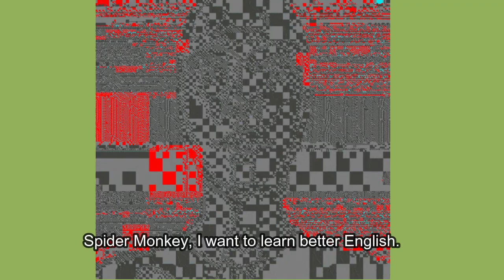Practice is The Key to Understanding The English Language w/Spider Monkey English Lessons.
No, the Matrix is not real. It is a science fiction movie concept that portrays a simulated reality created by sentient machines to subdue and control humans. The idea of the Matrix may be based on philosophical and scientific concepts such as the simulation hypothesis, which suggests that reality is a computer simulation, but there is no evidence to support this theory. While technological advances continue to bring us closer to creating realistic virtual environments, we have not yet achieved anything resembling the Matrix.
Yes, a matrix or simulation can be created to represent a real-world environment. In fact, computer simulations are commonly used in many fields to model complex systems, such as weather patterns, traffic flows, and chemical reactions. These simulations allow researchers to study and test theories in a controlled environment before applying them to the real world.

In the context of the movie "The Matrix," the idea of a simulated reality that is indistinguishable from the real world is purely fictional. However, some experts in fields like computer science and philosophy have explored the possibility of a simulated reality, which is also known as the simulation hypothesis. While it remains a subject of debate, the idea is that we may be living in a simulation created by an advanced civilization. However, there is currently no concrete evidence to support this theory.
There are many popular games that people are playing online today. Here are a few examples:

Fortnite: A free-to-play battle royale game that has gained massive popularity in recent years. It features fast-paced gameplay, building mechanics, and a unique visual style.

League of Legends: A multiplayer online battle arena game that has been around since 2009. It features a large roster of unique champions, strategic gameplay, and a competitive community.

Call of Duty: Warzone: A free-to-play battle royale game set in the Call of Duty universe. It features intense gunplay, tactical gameplay, and a large map for players to explore.

Minecraft: A sandbox game that has been popular for many years. It allows players to build and explore their own worlds, and has a large modding community.

Among Us: A social deduction game that has become popular in recent years. Players must work together to complete tasks on a spaceship while trying to identify and vote off any imposters among them.

Apex Legends: A free-to-play battle royale game that features unique hero abilities, fast-paced gameplay, and a futuristic setting.

Roblox: A massively multiplayer online game that allows players to create their own games and experiences within the platform. It has a large user base and a wide range of game genres to choose from.

These are just a few examples of the popular online games people are playing today. The gaming industry is constantly evolving and changing, so there are always new and exciting games to discover.
Learning initial vocabulary words is very important for new beginners in English to improve their comprehension. Vocabulary is a fundamental aspect of language learning, as it provides the building blocks for communication. Without a strong foundation of vocabulary words, learners may struggle to understand what they are reading or hearing in English, which can impede their progress.

When learners are first starting out, it's important to focus on high-frequency words that are commonly used in everyday communication. This includes basic nouns, verbs, adjectives, and prepositions that are used in simple sentences. Once learners have a grasp of these basic words, they can start to build upon their vocabulary by learning more complex words and phrases.

In addition to improving comprehension, learning initial vocabulary words can also help learners to feel more confident and comfortable when communicating in English. By having a basic understanding of common words and phrases, learners can start to participate in conversations and express themselves more effectively.

Overall, learning initial vocabulary words is an essential step in the language learning process, and it can have a significant impact on a learner's ability to comprehend and communicate in English.